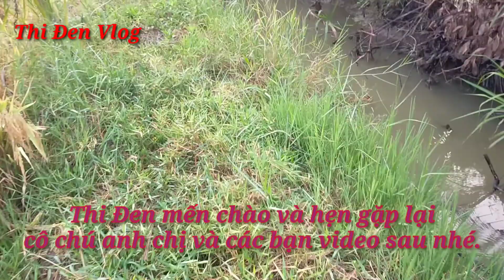#114.Bẫy chuột đồng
Mấy hôm nay Thi Đen đi đặt bẫy chuột và có thời gian để quay video chia sẻ đến mọi người nhằm đem lại sự thư giãn cho đến tất cả mọi người xem ạ nếu có chỗ nào sai sót mong mọi người thông cảm cho ạ và mọi người xem thấy hay hãy cho thi đen xin một lược đăng ký và một like để thi đen có động lực làm video nửa ạ
Thi Đen rất chân thành cảm ơn mọi người rất nhiều ạ